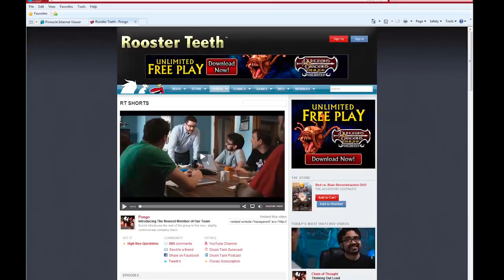Van Helsing: The Movie: The Game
I know traveling to Australia can be expensive but it's worth every penny just for the wildlife alone. Have you ever seen a herd of wild unbroken Hemsworths frolicking atop the Western Plateau? It's fucking breathtaking.